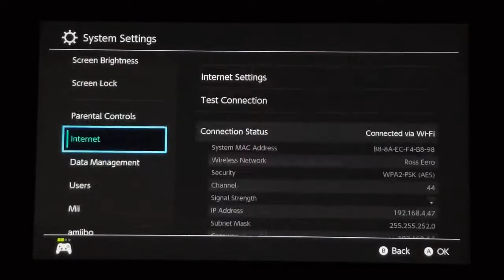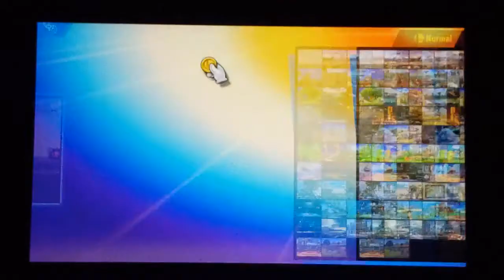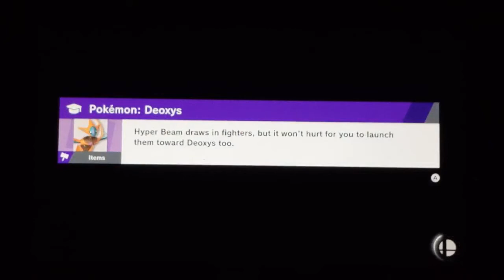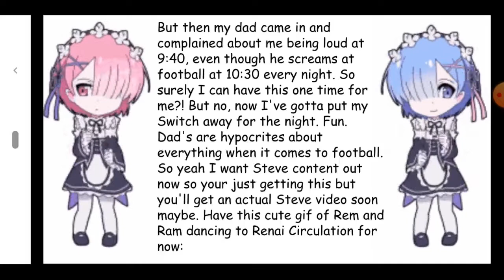steve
Heeeeeelllllo gaaammers! FlaminGamin7 here! Steve. In Smash. It's happening! HYPE! Sadly I couldn't go online because of reasons I explained at the end, but that's what I'm doing 1st thing tomorrow! After school at least. And lunch, if I'm lucky enough to be allowed to have that. Wait aren't I not even allowed to play until 3:30 because my parents suck? Oh. That's fun.